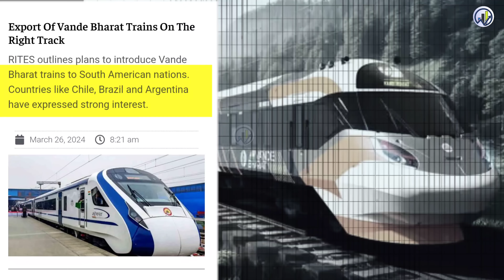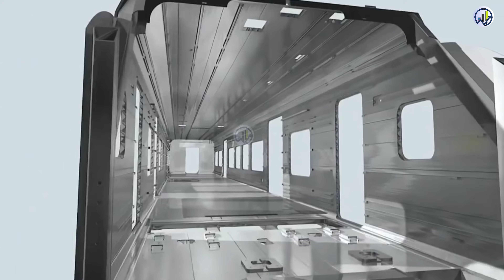ब्राज़ील मांगने लगा वंदे भारत 🔥 India to export Vande to American countries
India Introduces First Vande Bharat Sleeper Trainset Carbody Structure

BEML Ltd. leads the manufacturing of the innovative sleeper trainset in Bengaluru.
aircraft manufacturing
Indian Railways
MRIDC
hydrogen fuel
industrial applications
TRACKING SYSTEM
longest tunnel
cheapest electric car
Tata Nano